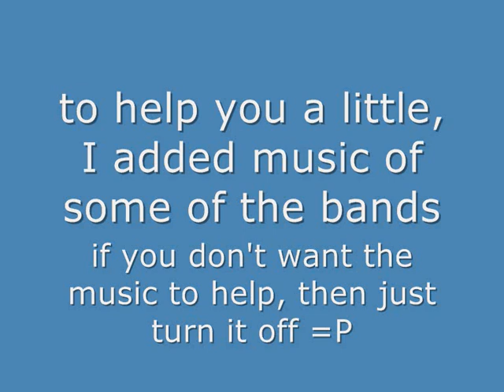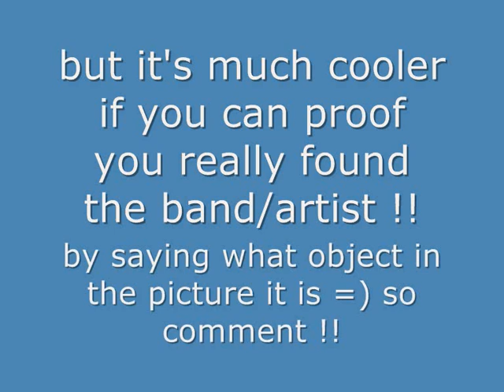72 bands/artists in ONE picture, CAN YOU FIND THEM ALL?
in this picture are 72 bands/artists! can you find them all? to help you a little, I added music of some of the bands. if you don't want the music to help, then just turn it off =P the picture zooms in very slowly, so you can see the little details, too.